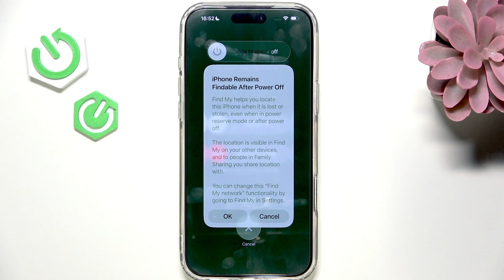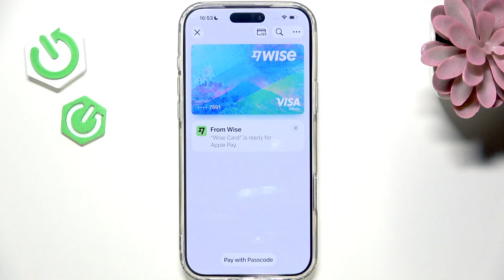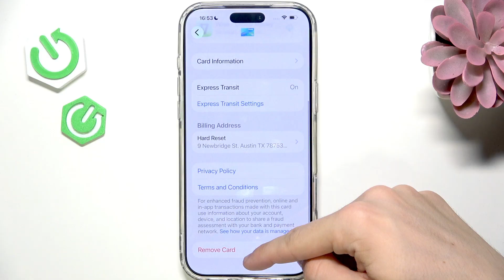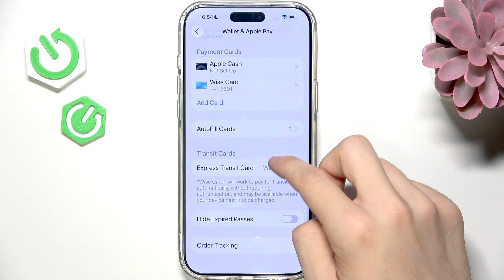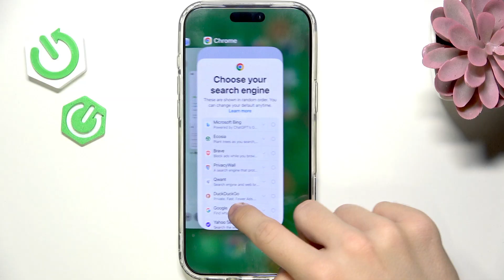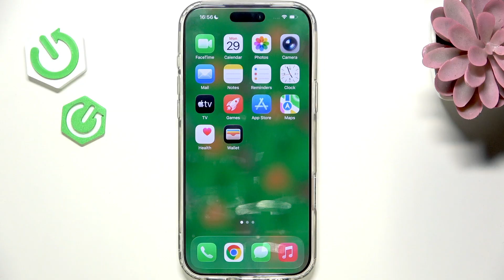How to Fix Apple Pay Not Working on iPhone 17 Pro | 17 Pro Max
If your Apple Pay is not working on your iPhone 17 Pro or iPhone 17 Pro Max, this video will help you troubleshoot and resolve the issue. We cover the most common solutions, including restarting your iPhone, checking for software updates, re-adding your card in Apple Wallet, verifying Face ID and payment settings, and making sure your card issuer or Apple’s system is not experiencing problems. You’ll also learn how to check Apple’s system status and when to contact Apple Support for further help. Follow these easy steps to get Apple Pay working again on your iPhone 17 Pro.

How to fix Apple Pay not working on iPhone 17 Pro?
How to re-add a card in Apple Wallet on iPhone 17 Pro?
How to check Apple Pay system status for iPhone 17 Pro?

0:00 Introduction and common Apple Pay issues
0:20 Restarting iPhone 17 Pro
1:10 Checking for software updates
1:35 Re-adding your card in Apple Wallet
2:10 Verifying Face ID and payment settings
2:40 Checking with your bank or card issuer
3:20 Checking Apple system status online
4:00 Contacting Apple Support